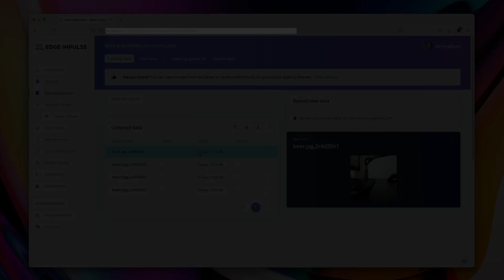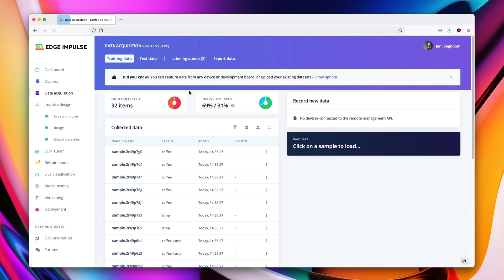3x AI-Assisted Labeling for Object Detection with Edge Impulse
This shows three ways to use AI-assisted labeling to quickly build up object detection datasets in Edge Impulse: object tracking, using YOLOv5 to suggest objects, or using custom models to label items. These techniques make it easy to build high-quality datasets without drawing many boxes by hand.